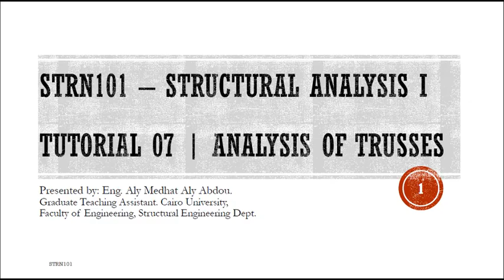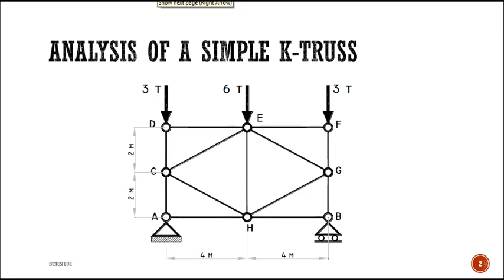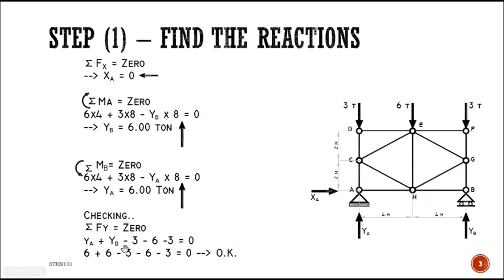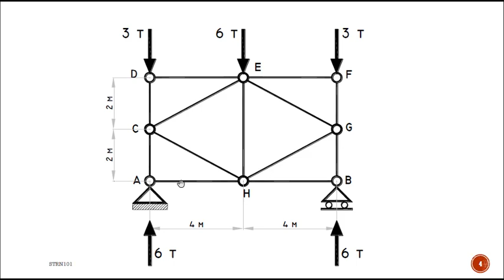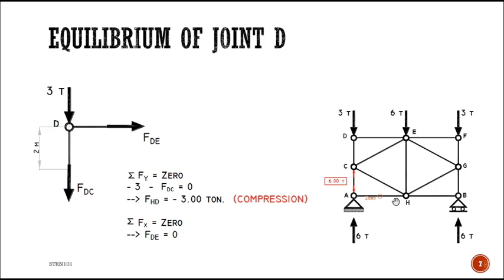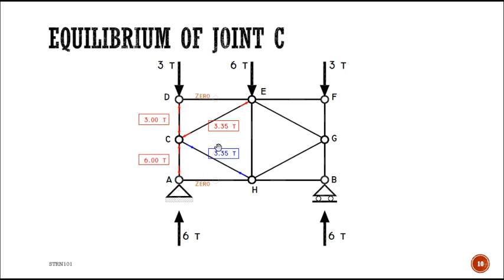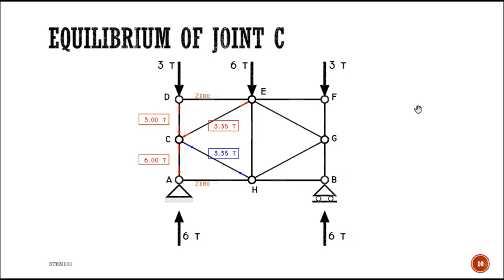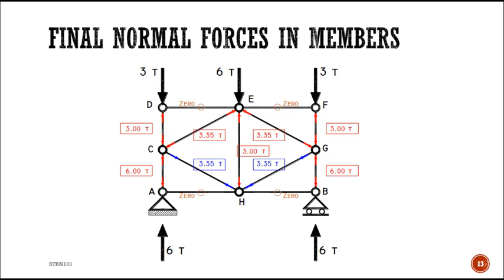Structural Analysis I - Analysis of a Simple K-Truss